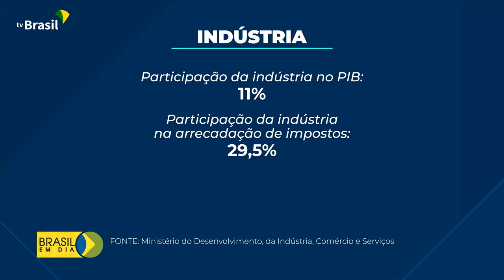Governo | Posse MDIC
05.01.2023 - O vice-presidente Geraldo Alckmin assumiu o Ministério do Desenvolvimento, Indústria, Comércio e Serviços. E disse que vai trabalhar pela retomada da indústria brasileira.